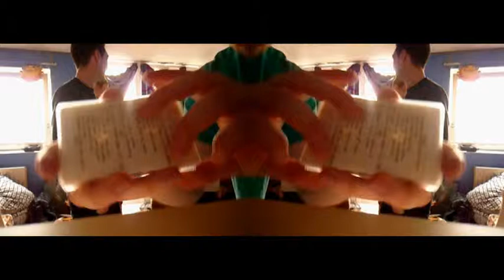the a band 24th aniversary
This was recorded at The 'A' band's 24th anniversary party at "the gaffer gaff"
"The 'A' band" played as "amalgamation"  and performed such ditties as (in no particular order) "metal casio" "Ahchoo" "strings" "AgAgAgWithTheAg" "Guitar Orgy" "Can You Hear The Sirens" and a special cover version of Daniel Johnston's "Funeral Home"

the 'A' band on this recording were Stewart Keith, Phillip Raymond Goodman, Richard Forrester, Simon Murphy, and Calum F Kerr.

filmed, edited and effected by PRG